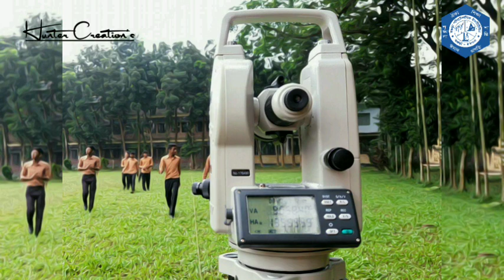BPI Sobar sera | Bogura Polytechnic Institute | New Sons Bogura | Nobin Boron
BPI Sobar sera|Bogura Polytechnic Institute|Bogura
Bogura Polytechnic Institute (Bengali: বগুড়া পলিটেকনিক ইনস্টিটিউট) or BPI is a Government Technical Institute in Bogura, Bangladesh. It is one of the largest polytechnic institutes in Bangladesh.
In early 1955, Ford Foundation established Bogura Polytechnic Institute, with a duration of 3 years long courses, based on the syllabus of Oklahoma State University, Still Water, USA. The certificate issued by the then Technical Board Education was "Associated in Engineering" having provision to undergo B.S course in the US and also in the UK Its formation and academic course history details goes back to the birth of Ahsanullah Engineering College, which is now known as BUET.
Administration
Institute Name : Bogura Polytechnic Institute, Bogura
Principal : Eng. Md. Jaynal Abden
Village Road : Sherpur Road
Post Office : Bogra
Union Word : Ward No-12
Thana Upazila : Bogura Sadar
Establish Date : 17 September 1962
Reg. Date : 17 September 1962
Class Room : 45
Male Student : 971
Female Student : 309
Total Teacher : N/A
Male Hostel Seat : Available
Female Hostel Seat : Available
Location
Bogura Polytechnic Institute is located at Colony in the southern part of the Bogra city in Bangladesh. It is near the Police Line and Vocational Teachers Training Institute (VTTI).

Academic programs
It offers Diploma Level Programmes for Diploma-in-Engineering in many different technological areas, each required to study for a 4-year-long curriculum.

Students can participate in:

Civil Technology.--200
Refrigeration & air-condition Department. --100
Mining & Mine Survey Technology.--100
Electronics Technology.--100
Electrical Technology.--200
Mechanical Technology.--200
Computer Technology.--100
Power Technology.--100
Tourism and Hospitality Technology.--100
Halls of residence
There are two Boy's and one Girl's dormitories. About 1 thousand residential students stay here.

North Hostel
South Hostel
Korotoa Girls Hostel
Directorates
The Institute operates under the executive control of the Ministry of Education(MOE) acting through the Directorate of Technical Education (DTE).[3] The academic programs, curriculums are maintained under the regulation of the Bangladesh Technical Education Board (BTEB).[4] BTEB functions under Directorate of Inspection and Audit (DIA), which in turn functions under Chief Accounts Office (CAO), and it functions under MOE.

See also
Education in Bangladesh
Bangladesh Institute of Information Technology
References
 "A man with shady past". The Daily Star. 20 May 2017. Retrieved 1 December 2017.
 "10 students injured in Bogura Polytechnic | Dhaka Tribune". archive.dhakatribune.com. Archived from the original on 2 December 2017. Retrieved 1 December 2017.
vte
Government Polytechnic Institutes of Bangladesh
Sylhet Division
Sylhet Polytechnic InstituteHobigonj Polytechnic InstituteMaulvi Bazar Polytechnic Institute
Rajshahi Division
Rajshahi Polytechnic InstituteRajshahi Mohila Polytechinic InstituteBogra Polytechnic InstitutePabna Polytechnic InstituteNogaon Polytechnic InstituteSirajgonj Polytechnic InstituteChapainawabgonj Polytechnic Institute
Rangpur Division
Rangpur Polytechnic InstituteDinajpur Polytechnique InstituteKurigram Polytechnic InstituteThakurgaon Polytechnic Institute
Mymensingh Division
Mymensingh Polytechnic Institutesherpur Polytechnic Institute
Barisal Division
Barisal Polytechnic InstituteBhola Polytechnic InstitutePatuakhali Polytechnic InstituteBarguna Polytechnic Institute
Dhaka Division
Dhaka Polytechnic InstituteDhaka Mohila Polytechnic InstituteFaridpur Polytechnic InstituteTangail Polytechnic InstituteGraphic Arts InstituteBangladesh Institute of Glass and CeramicsNarsingdi Polytechnic InstituteShariatpur Polytechnic InstituteGopalganj Polytechnic InstituteMunshiganj Polytechnic InstituteKishoreganj Polytechnic Institute
Chittagong Division
Chittagong Polytechnic InstituteComilla Polytechnic InstituteFeni Polytechnic InstituteBangladesh Sweden Polytechnic InstituteBangladesh Survey InstituteChittagong Mohila Polytechnic InstituteFeni Computer InstituteChandpur Polytechnic InstituteBrahmanbaria Polytechnic InstituteCox's Bazar Polytechnic InstituteLakshmipur Polytechnic Institute
Khulna Division
Khulna Polytechnic InstituteJessore Polytechnic InstituteKushtia Polytechnic InstituteSatkhira Polytechnic InstituteJhenaidah Polytechnic Institute